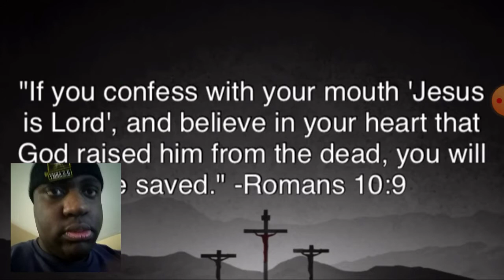Giga Ovgod Training Compilation 2016 Reaction